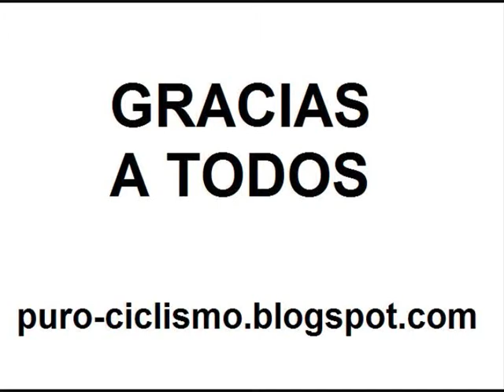Amigos de Puro Ciclismo